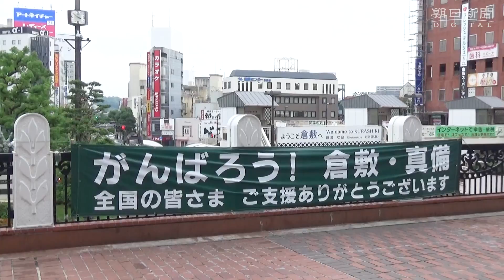被災した倉敷は「自分の原点」。将棋の菅井竜也王位が思いを語る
「もっと贈りたい」。将棋の菅井竜也王位は願う。７月上旬、西日本を襲った豪雨で甚大な被害が出た岡山県倉敷市に日本将棋連盟は義援金を贈った。それでも「もっと」と菅井は願う。７～９月は王位防衛戦の真っ最中だが、９月１日には名古屋市での「西日本豪雨災害支援チャリティー将棋フェスティバル」に出演した。岡山市出身・在住の菅井がお隣の倉敷も大切に思うのは、「自分の原点」があるからだ。

　倉敷市は昔から囲碁、将棋と縁深い。奈良時代、中国から囲碁を持ち帰ったと伝えられる吉備真備（きびのまきび）ゆかりの地・倉敷市真備（まび）町では囲碁大会が続く。将棋の大山康晴十五世名人（１９２３～９２）は倉敷市西阿知町の生まれ。名人１８期、王将２０期などの偉業をたたえ、没後翌年、倉敷川沿いに大原美術館などが点在する観光地「美観（びかん）地区」の近くに倉敷市大山名人記念館ができた。「子ども教室を開いて欲しい」。生前の大山が記念館の運営に関し、ただ一つ出した要望だったといい、開館当初から小中学生を対象とした将棋教室が続く。